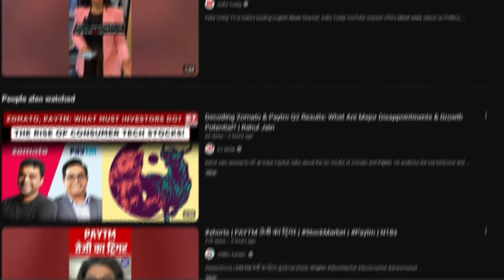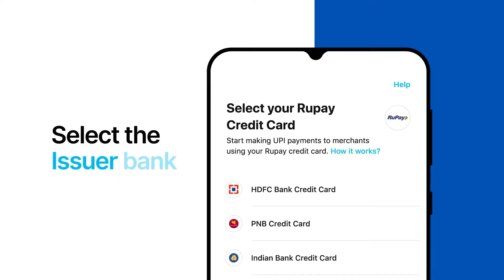Paytm Banned By RBI? What Actually Happened With Paytm? Sachai Kiya Hai? Let's Clear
"Amid misconceptions about Paytm being banned or shutting down, we’re here to set the record straight! Paytm is India’s most trusted payments app, and all our services—from UPI and QR to Soundbox, recharges, and bill payments—are fully operational and serving millions daily. In this video, we highlight Paytm’s leadership in digital payments, our innovative solutions for merchants, and a range of services beyond money transfers like UPI Lite, AutoPay, RuPay Credit Card linking, and more. Paytm is designed for long-term growth and will continue empowering users and merchants across India. Help them create their UPI ID and earn rewards:

You can access your referral page on this Don’t miss this chance to boost your business—watch now and paytmkaro

1) Why is Paytm banned
2) Why is Paytm shutting down
3) Why RBI banned Paytm
4) Why RBI banned Paytm Payments Bank
5) Is Paytm UPI, Soundbox, and QR operational
6) Has Paytm crashed
7) Can I use Paytm UPI, recharges, money transfers and bill payments
8) Is Paytm safe to use
9) What fraud happens on Paytm